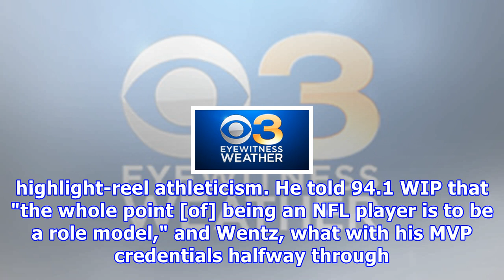Randall cunningham: ' I'm praying carson wentz outdoes everything we've done it all '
Donovan McNabb urged his kids to get autographs from Carson Wentz and is on record saying he thinks the Philadelphia Eagles' current quarterback will ...